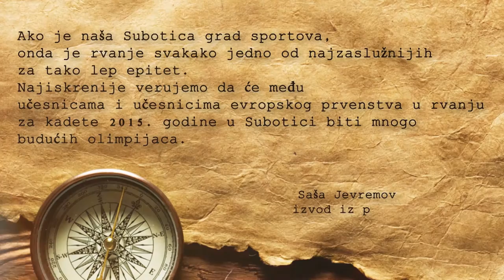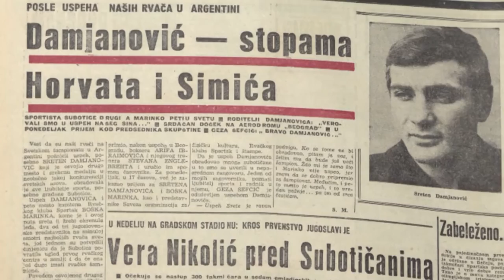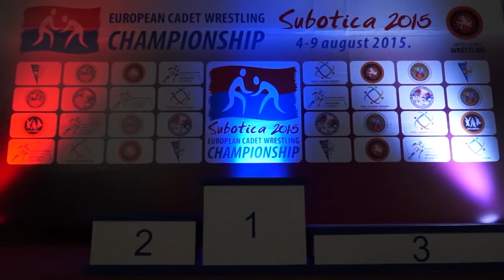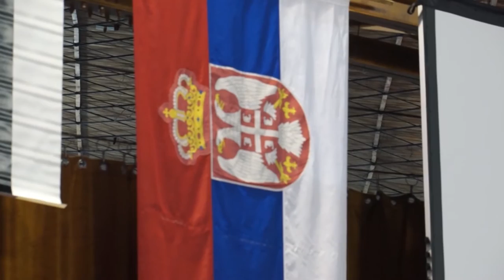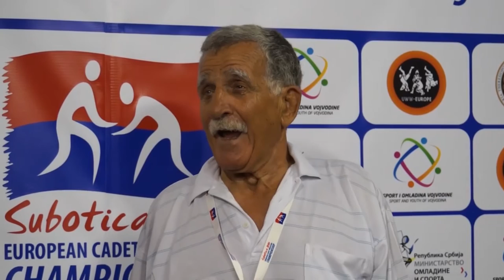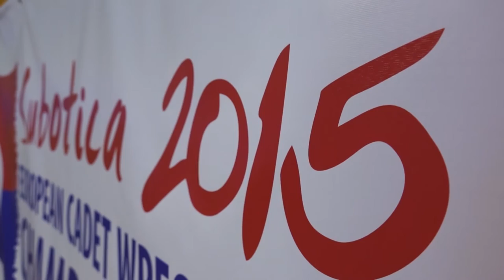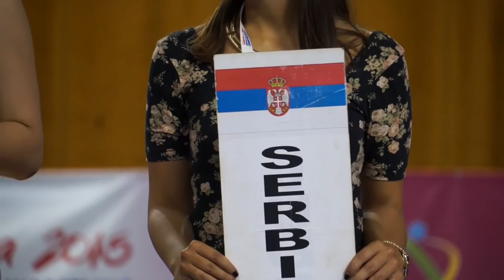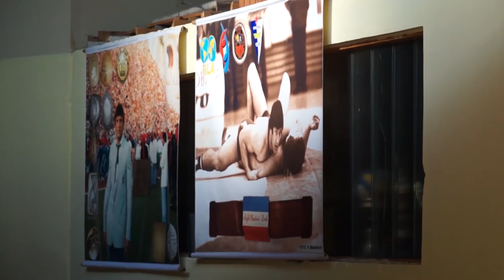Subotica grad rvanja - Dokumentarni Film